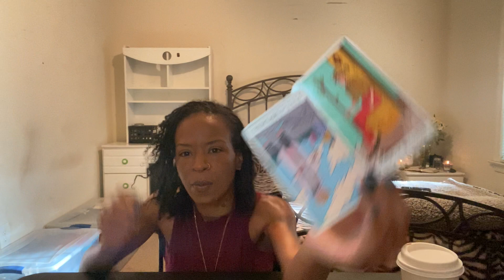Capricorn- The Set Up ☕️✨ (The Next 14 Days)✨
✨The Next 14 Days (9/26/2022-10/10/2022)
✨Themes Coming Up

✨Risings with Rai✨
✨Monday-Friday on Instagram Live
✨Turn On Your Post Notifications